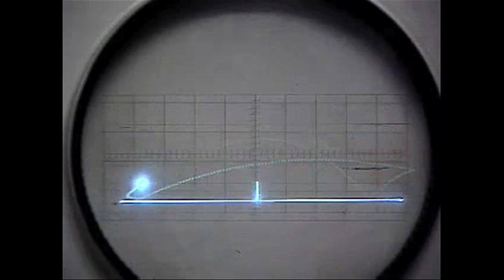History of Video Games and Game Physics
This video is the general history of video games as it pertains to physics in video games.  I wrote the script with help from classmates.  I shot the on-screen portions - this involved lighting, audio, camera work and directing.  I edited the entire piece and mixed audio using Final Cut.  This was part of a series of three videos (about 15 minutes in TRT), which took a total of six days to produce from concept to final delivery. Music by Brian Blake